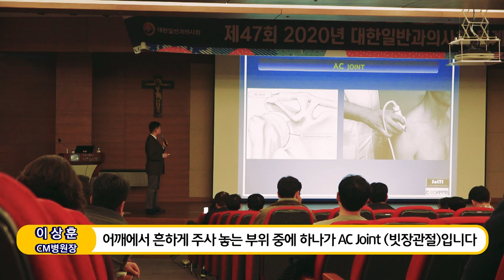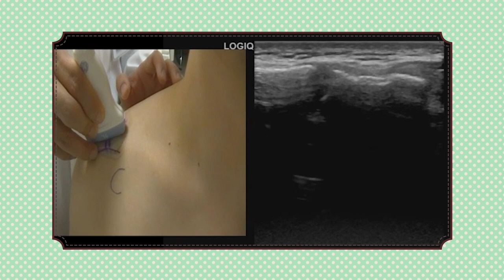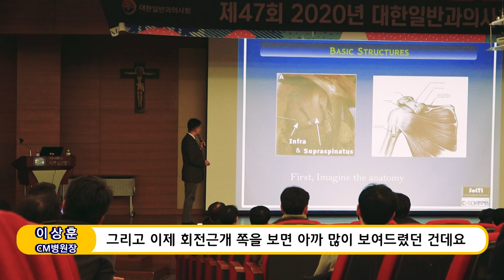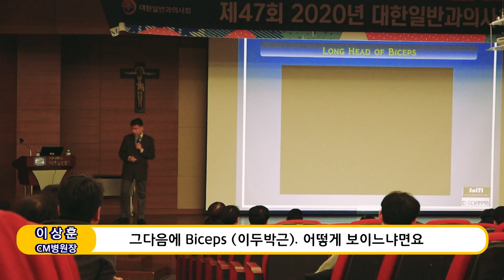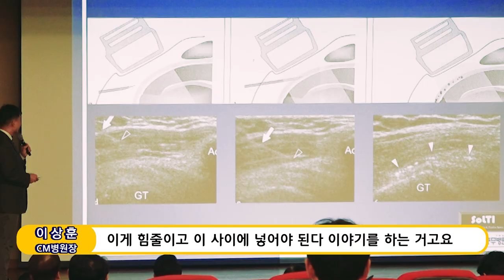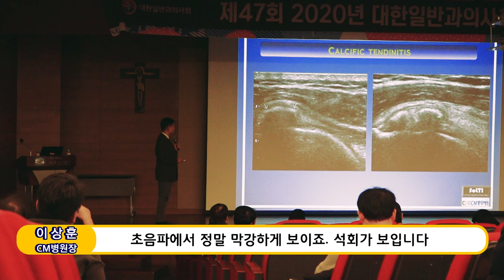[학회 강의] 이상훈 박사의 어깨초음파 강의!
이상훈 박사의 어깨 초음파 강의!
학회 강의 발췌, 의사들 대상의 강의 입니다.

20여편의 교과서와 400여편이 넘는 논문을 발표한 의료진은,